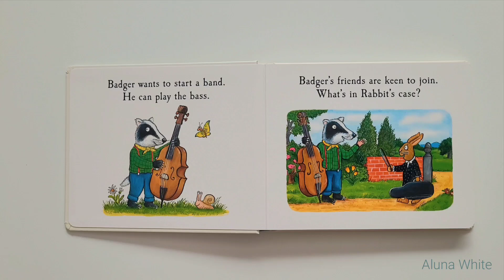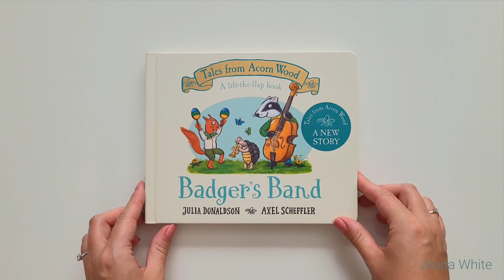Badgers Band Tales From Acorn Wood, Read Aloud Kids Story Book | Aluna White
Hello we are Aluna White 👋🏻

A channel that is dedicated to and created for my daughter. Our aim is to create a mixture of fun and educational videos aimed at young kids.

We hope you enjoy and feel free to drop us any feedback ❤